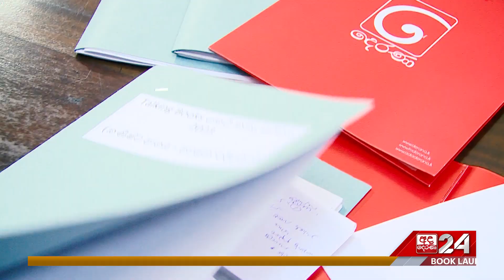TALKING BOOKS කෙටි කතා තරගය 2023